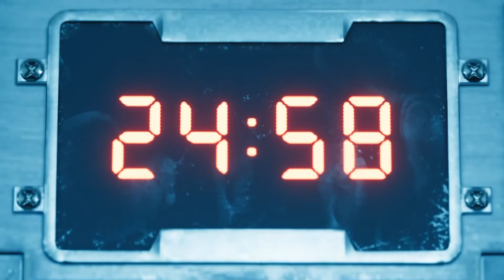Final Fantasy 7 Remake - Part 10 - Chapter 7 - A Trap Is Sprung - No Commentary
Follow TheLanCave for more stuff!